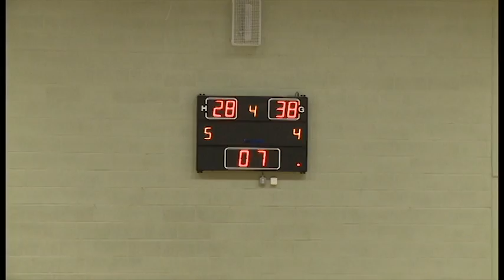Sunderland City Predators Basketball Vs Sheffield Hallam Sharks 20/02/16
Sunderland City Predators vs Sheffield Hallam Sharks at CitySpace on 20 February 2016.